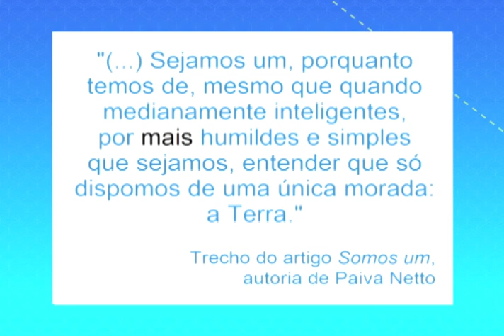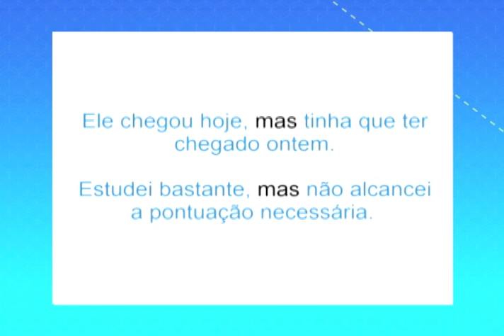Aula - Mas ou mais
Programa SOS Português